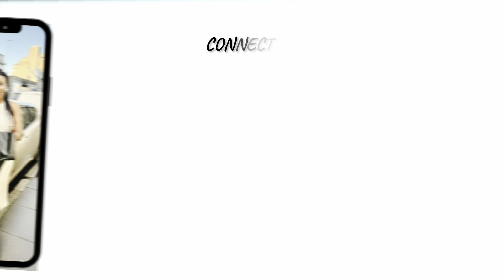My Surprise baby Shower From my Husband and Friends ❤️❤️🥳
My husband decided to surprise me with a baby shower 🥳 came together with my friends with the shower